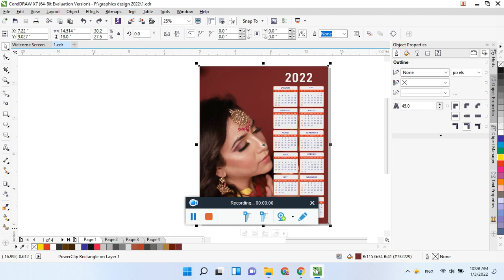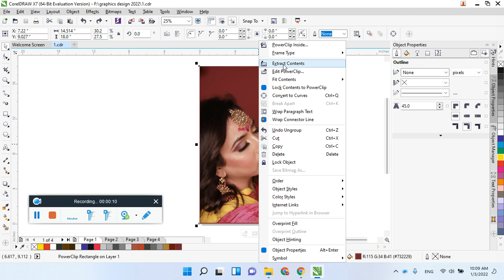2022 Calender CDR File || Corel Draw Calnder design 2022 || How we design Calender in Corel draw